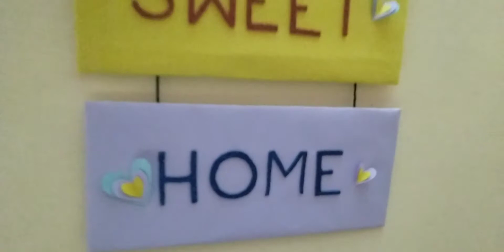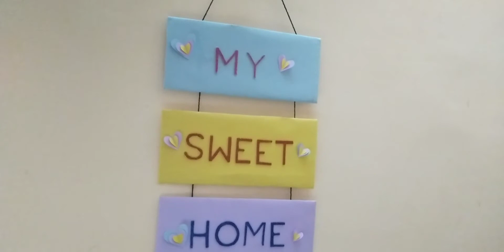Easy craft ideas || Bulbul Creative Craft